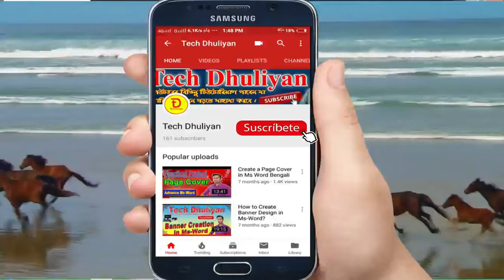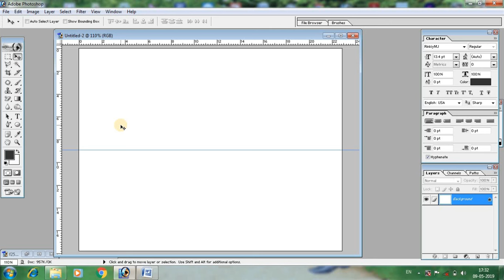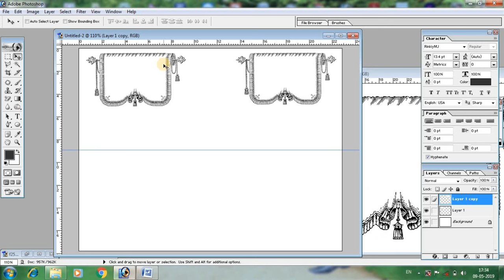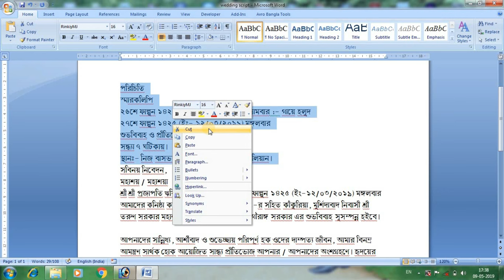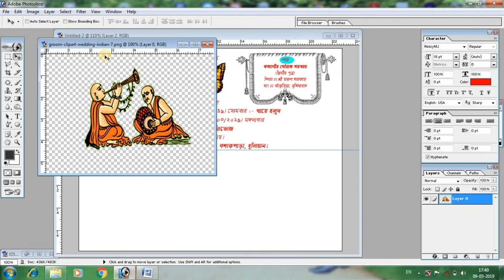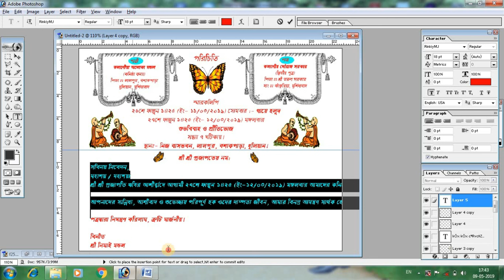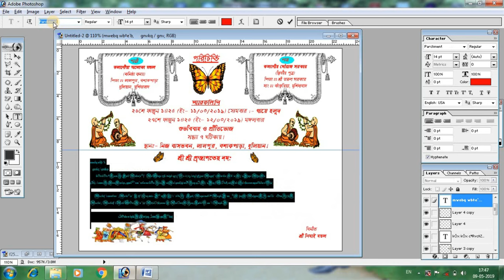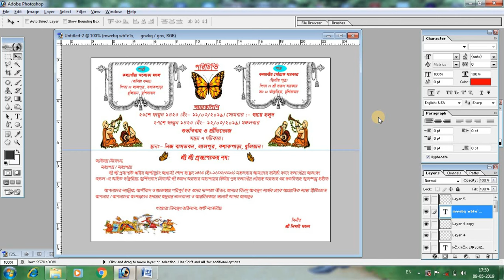How to make wedding Invitation Card design in Bengali | Photoshop| বিয়ের কার্ড ডিজাইন কিভাবে করবেন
বিয়ের কার্ড ডিজাইন কিভাবে করবেন তার বিস্তারিত আলোচনা করা হয়েছে তাই আপনাদেরকে আমি অনুরোধ করছি ভিডিও টি সম্পূর্ণ দেখুন আর শিখার চেষ্টা করুন।

bengali marriage invitation card writing in bengali

bengali wedding card pdf

bengali wedding invitation text

bengali marriage card poems

bengali wedding card sample text in bengali

bengali wedding cards design with price in kolkata

bengali wedding card sample text in bengali pdf

bengali biyer card lekha hd